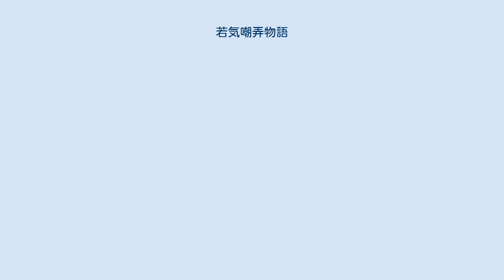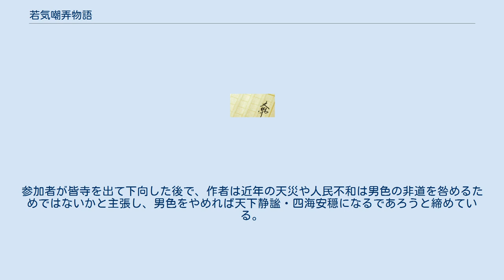若気嘲弄物語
『若気嘲弄物語』（『若気嘲哢物語』、にゃけちょうろうものがたり）は、室町時代に書かれたお伽草子。
全1冊。
 島原図書館松平文庫蔵書の写本1冊のみが現存する。
その写本の奥書には天文17年（1548年）6月中旬の右大臣一条兼冬による一文として「右一冊者故禅閤‹後成恩寺›之述作云々、一笑云々」とあることから、古くから兼冬の曾祖父である一条兼良の著作であるとする説と反対に兼冬が兼良の著作であることを否定したとする説があった。
だが、物語における『伊勢物語』の解釈と同物語に関する兼良の注釈書（『伊勢物語愚見抄』）との差異があることから、同一人物の著作（＝一条兼良の著作）であると見るのは難しいと考えられている。
ただし、物語の舞台として「宝徳2年6月17日（1450年7月25日）」の夜であることが明記されており、室町時代の著作であるとは考えられている。
俗に“稚児物”と呼ばれる分野に分類されるが、この類型に見られる稚児との男色を描くのではなく、反対にこうした風潮を否認するために書かれたという点で珍しい作品と言える。
一貫して男色否定の啓蒙に重点が置かれているために明確な起承転結を欠き、「物語としての興趣は乏しい」「やや衒学的で戯文的な要素の強い物語」という評価につながることになる。
 宝徳2年6月17日の夜、清水寺に通夜で集まった僧俗が世間話をしているうちに、男色の話題となる。
 そこで、俗人が女房を迎えることが出来るのにも関わらず男色に走るのは、親不孝で天智開闢以来の男女の道にも奉公の道にも反するとする意見が出される。
すると、仏典も男色を認めていないのに弘法大師がそうであったという虚説が流されている。
孔子も老子も顔回もこのようなことは唱えていないし、歴史書にもそういった話は載っていない。
子供を生んで仏法・王法を続けさせるのが女人の徳なのに若俗（＝男色）がこれを阻んでいる。
歌道にも男女の歌はあっても若俗の歌はない。
『源氏物語』『伊勢物語』にもそうした話はない。
……などの非難が夜通しで繰り広げられる。
参加者が皆寺を出て下向した後で、作者は近年の天災や人民不和は男色の非道を咎めるためではないかと主張し、男色をやめれば天下静謐・四海安穏になるであろうと締めている。